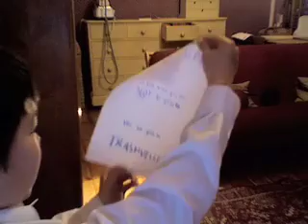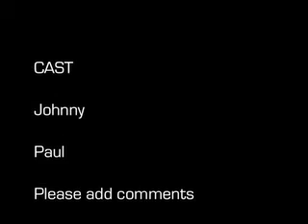Secondary school results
Johnny and Paul getting their secondary school results (funny).